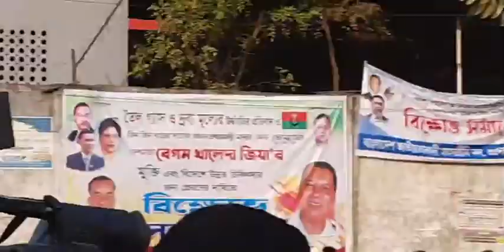দ্রব্যমূল্যের ঊর্ধ্বগতির প্রতিবাদে চট্টগ্রাম মহানগর বিএনপি’র বিক্ষোভ সমাবেশ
২৮ ফেব্রুয়ারী, ২০২২ (সরাসরি সম্প্রচার)
সরকারের দুর্নীতি এবং অব্যবস্থাপনার কারণে দ্রব্যমূল্যের ঊর্ধ্বগতির প্রতিবাদে চট্টগ্রাম মহানগর বিএনপি’র বিক্ষোভ সমাবেশে।